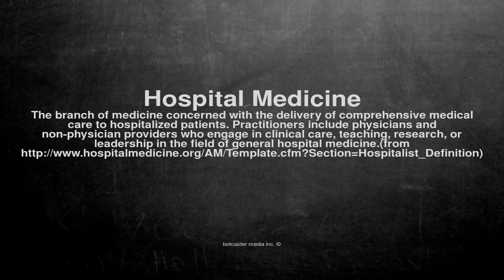Medical vocabulary: What does Hospital Medicine mean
What does Hospital Medicine mean in English?